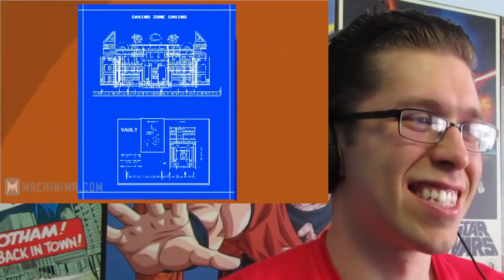Sonic For Hire Season 3 Part 1 of UltimaAlmighty REACTION!!!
NONE OF THIS IS MINE, I AM SIMPLY RE-UPLOADING. The Youtuber is UltimaAlmighty who has moved to Twitch after his channel deletion and the series is Sonic for Hire by Machinima and Happy Hour